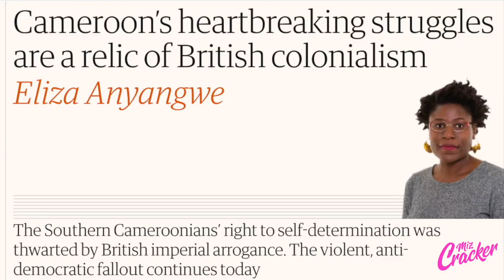Miz Cracker's Review with a Jew - All Stars S3 E07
Remember! Every All Stars Queen is gifted and deserves respect—but since the best part of drag is poking fun at your sisters, here we go! I review  RuPaul's Drag Race All Stars S3 E07.